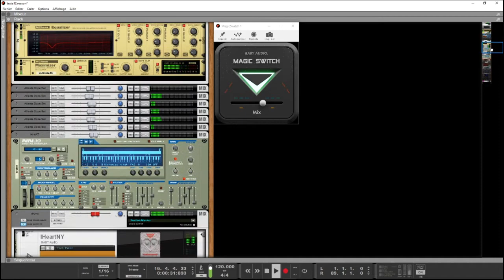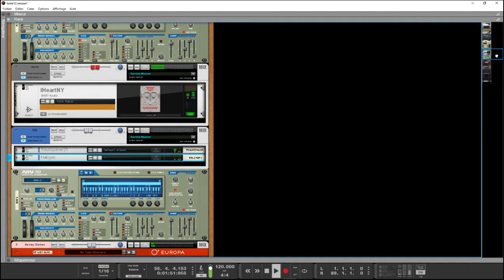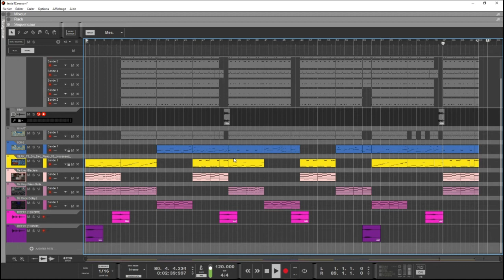BOOM TRAP REASON SUITE